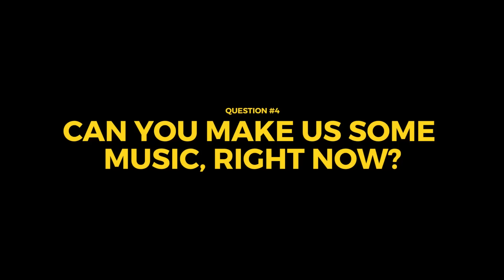Interview w/ De Hofnar & Kav Verhouzer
▽ RIPTIDE MUSIC ▽